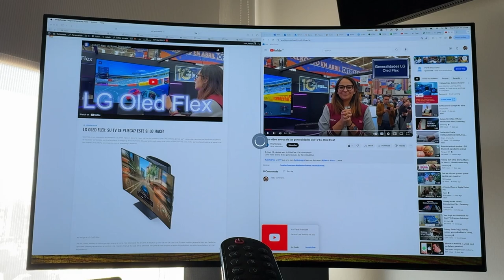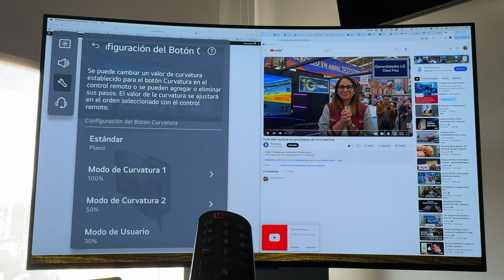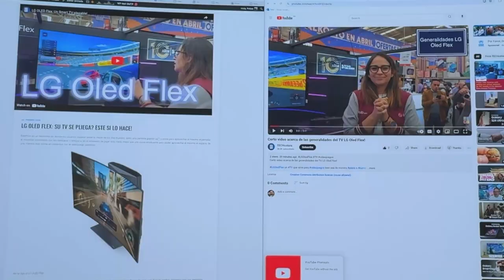Cómo controlar la curvatura del TV LG Oled Flex?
📌 Contenido 📌

Cómo controlar la curvatura del SmartTV LGOledFlex con o sin el control dedicado? Aquí le contamos todos los detalles al respecto

📌 ÍNDICE 📌

00:00 Introducción
00:11 Pliegue manual o automático en elTV LG Oled Flex?
00:25 Cómo controlar la curvatura del TV LG Oled Flex con el Magic Remote especifico del TV
00:30 La tecla del Magic Remote para  controlar la curvatura del TV LG Oled Flex
00:49 La curvatura preconfigurada en el Magic Remote del TV LG Oled Flex
01:20 Qué hacer si no tengo el Magic Remote especifico del TV LG Oled Flex pero necesito configurar la curva?
01:34 Detalle de las opciones de configuración de la curva del TV LG Oled Flex

📌 Media 📌